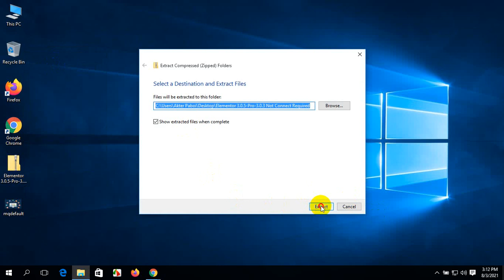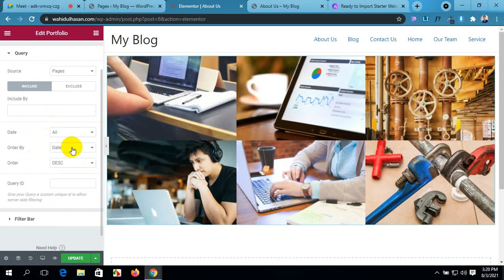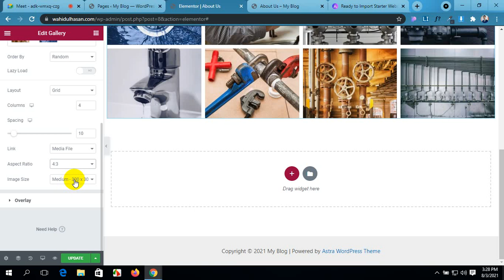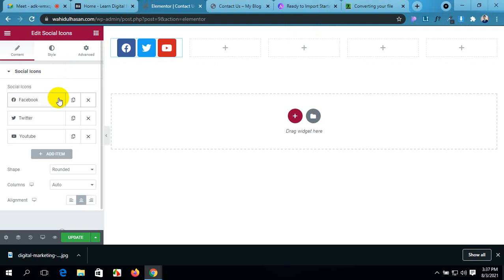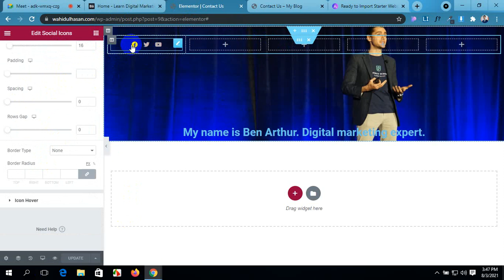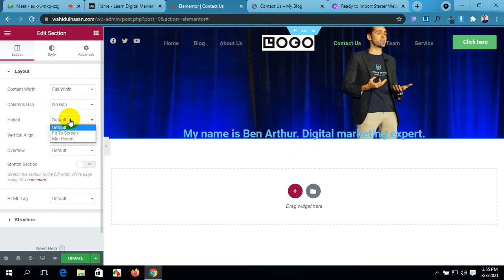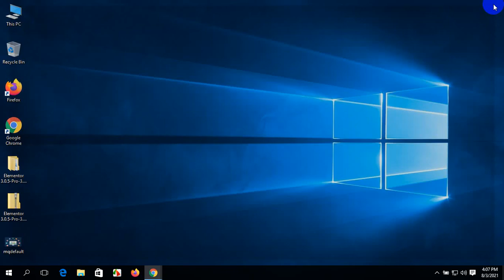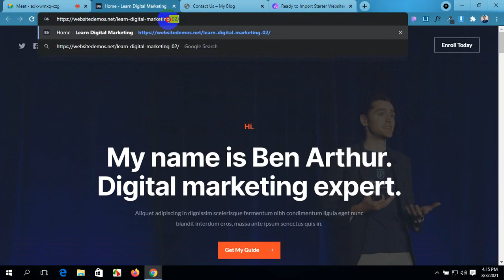Elementor Part-05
If you have any question,You can contuct me
Also you can follow me on,